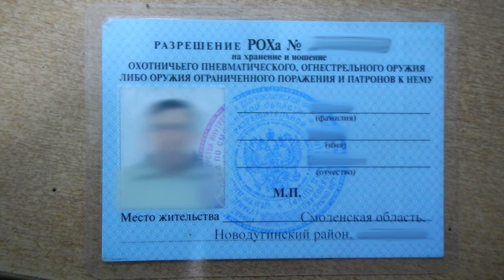Десна-ТВ: "Это не я!": Пуля браконьера оборвала жизнь невинного животного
В Смоленской области сотрудники полиции раскрыли факт незаконной охоты. Подробности смотрите в сюжете.